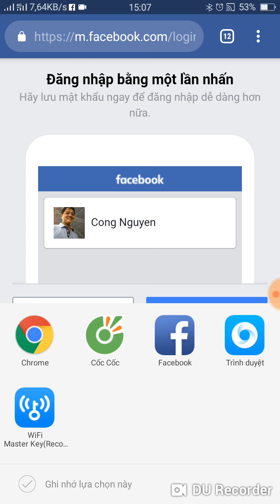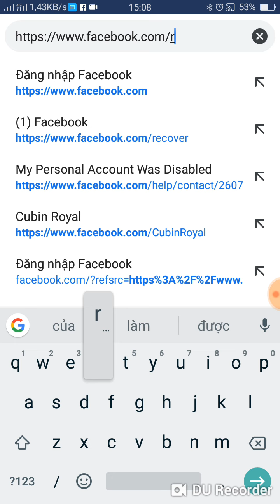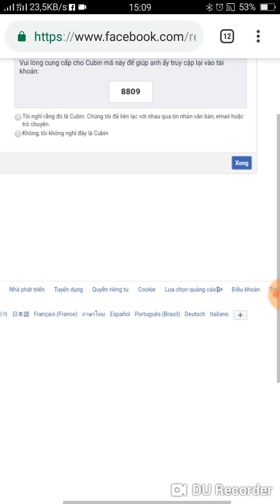Lấy mã xác nhận đăng nhập Facebook thông qua bạn bè tin cậy@Mientayquetoivlog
Miền tây quê tôi xin giới thiệu đoạn clip nhận mã xác nhận tin nhắn 2 yếu tố của Facebook thông qua bạn bè tin cậy đã chọn trước đó
Lời dặn đặc biệt cho các bạn ,nếu tài khoản ko gửi mã xác nhận SMS,các bạn ko nên nóng lòng mà dùng sdt đó để đăng ký ních mới nha
Bởi vì nếu chưa dùng sdt đăng ký ních mới thì tỉ lệ lấy được tài khoản là 100%trong vòng 5phút
còn nếu sdt đã đăng ký ních mới rồi thì thành thật chia buồn cùng với các bạn là hãy chia tay ních đó luôn đi nha
Vài lời khuyên cho các bạn
Tin hay ko thì tùy
Lấy mã xác nhận đăng nhập Facebook
Lấy mã xác nhận SMS xác nhận hai yếu tố
Thấy hữu ích nhớ ủng hộ mình
Lấy mã xác nhận thông qua SMS luôn
Miền tây quê tôi